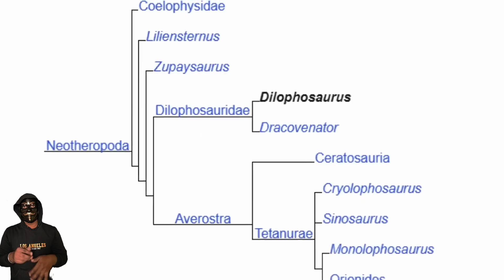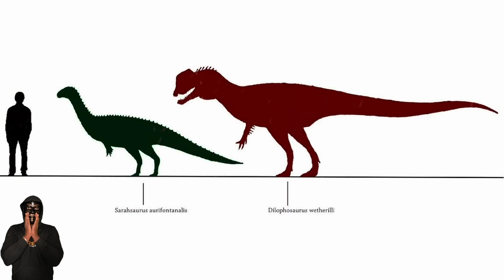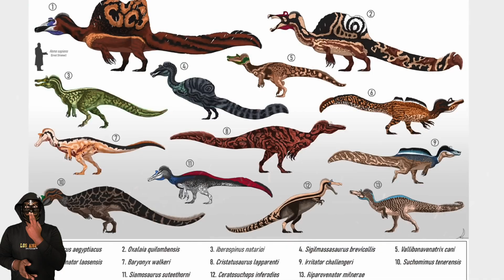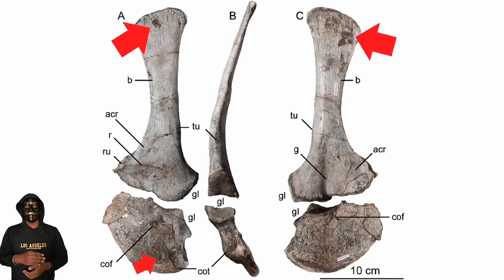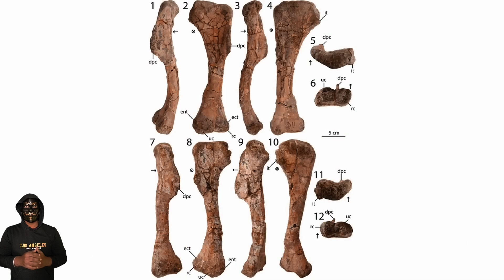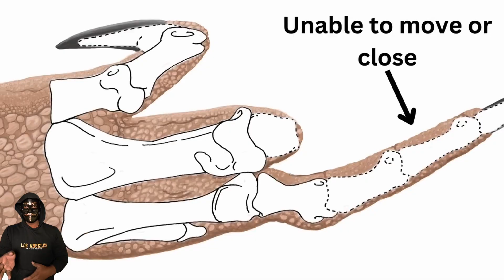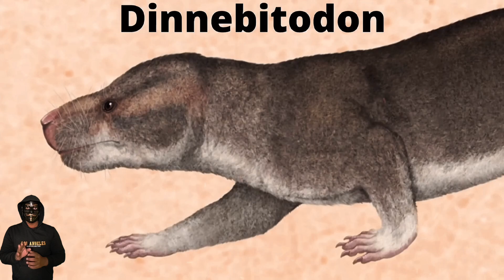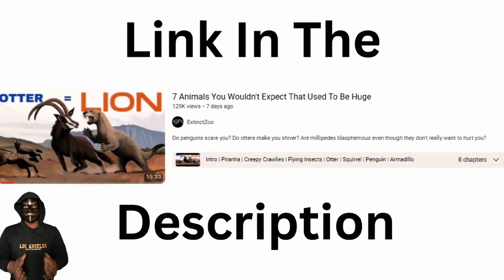Dinosaurs are much more dangerous than they are portrayed to be.🫤